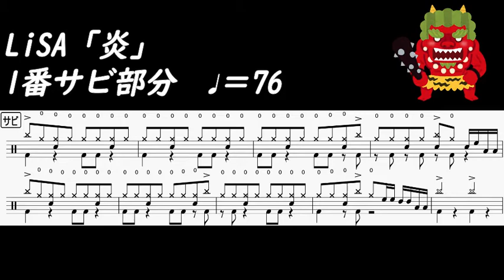LiSA「炎」サビのリズムパターンを徹底解説！（流行りの曲をドラムで叩きたいあなたへ）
とにかく曲に合わせてドラムを叩けるようになってみたいあなたへ、
サビパート徹底解説シリーズです。

今回は LiSA「炎」の１番サビ部分のリズムパターンを徹底解説します。
しっかりと覚えて楽しく演奏しましょう！

こんな曲が叩けるようになってみたい、練習する上でこんなことが気になるなど、質問やリクエストがありましたらお気軽にコメントください。

譜面のフルバージョンはこちらから購入もできます

西川ケイスケ

ドラマー。元バンドマン（ex.アイビーカラー）

自身が所属していたバンドではレーベルにも所属し、全国30ヶ所以上に渡るツアーも経験。

サポートドラマーとしてはZepp Tokyoなどの3000人規模でのライブハウスでの演奏も経験している。

現在ではドラム講師、ドラマーとして大阪を拠点に活動中。

ポップス、ロック、ファンク、ジャズと幅広いジャンルにおいて、歌心のあるドラムの演奏に定評がある。

Piascoreにて、一曲が２ページ（A4サイズ）にまとまるドラム譜の販売をしております。リンクはこちら

大阪近郊でよりドラムを本格的に学びたい方へ

島村楽器音楽教室
あべのand店